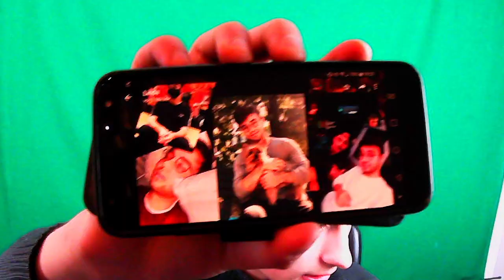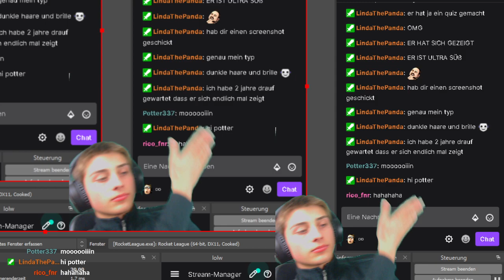Rocket League®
Mein Equipment!

►Go Pro